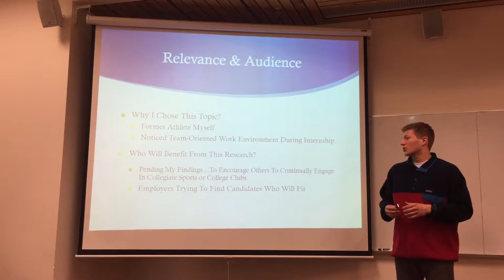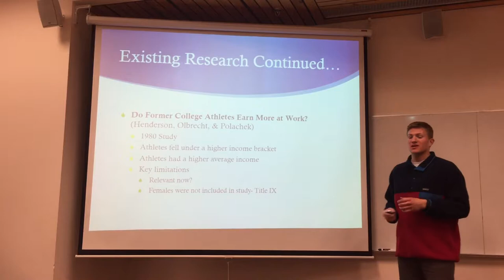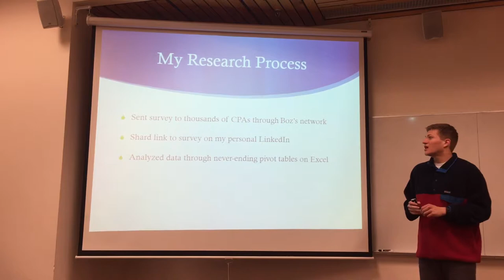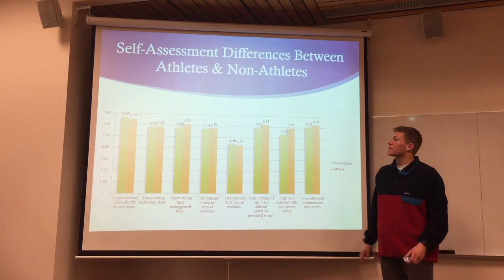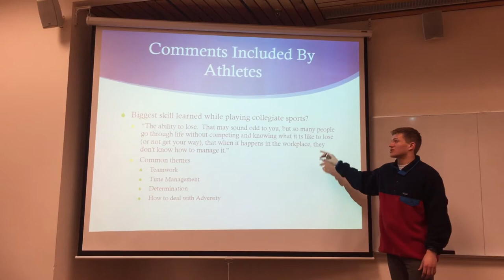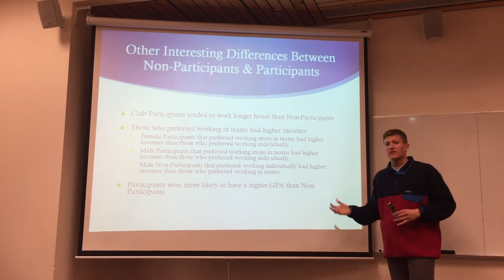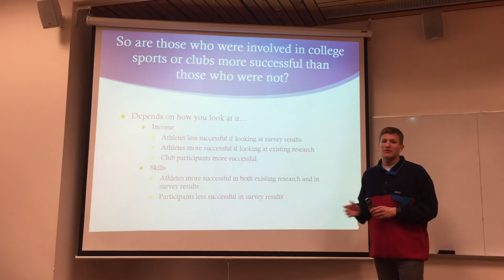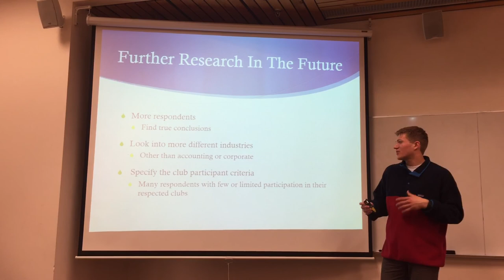Final final prez